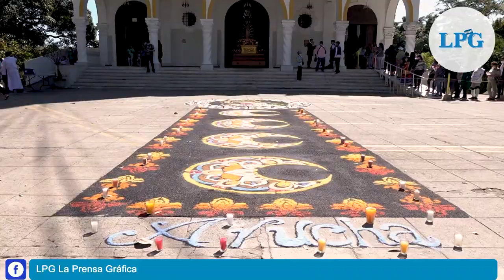Salvadoreños agradecen a la Virgen de Guadalupe por sus milagros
Cada 12 de diciembre se conmemora la aparición de la Virgen de Morena en el cerro Tepeyac  y miles de salvadoreños acuden a la Parroquia Basílica Nuestra Señora de Guadalupe para celebrar la festividad religiosa.
¡Visítenos!